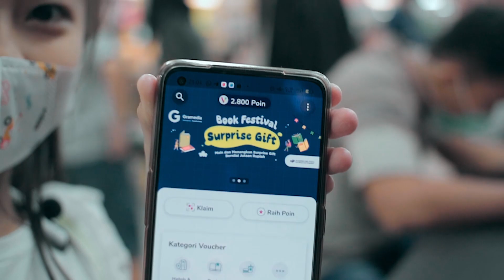Kepoin Gramedia Bengkulu Yuk!!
Waahhh happy sangat pas tau ada gramedia yang posisinya di luar mall. Rasa penasaran Nessa terobati waktu dikasih voucher belanja. Langsung donggg meluncurrr...